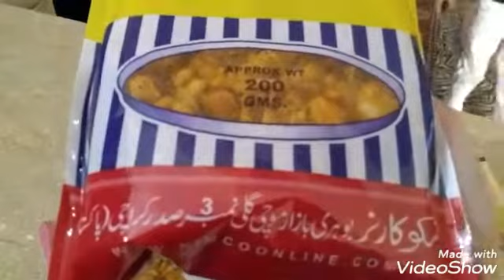Kabhi Kabhi kaam barh hi Jata hy 😌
sallam apsbko Allah Pak apko hamesha koush or kamyab kry Ameen 💞🌹💐💕
full day is very busy kaam kaam bs kaam 🌸
house wife in Karachi
house wife cooking
house wife gharelo kaam
full day is very busy day